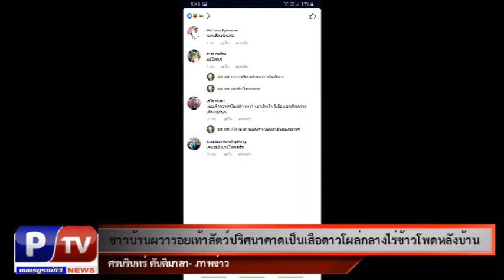5- 6- 62 ชาวบ้านผวารอยเท้าสัตว์ปริศนาคาดเป็นเสือดาวโผล่กลางไร่ข้าวโพดหลังบ้าน